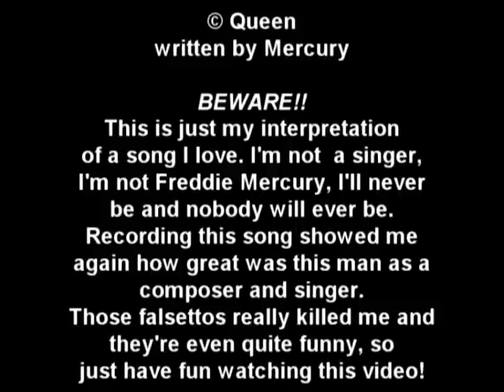"Bohemian Rhapsody" (Queen) performed by Forme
Ok, ok, this time I dared too much. I decided to recored a non-metal song but one of the most beautiful songs ever made (if not the best one). This took me a long time to learn the piano parts and to record in a decent way all the vocals (I've heard that the original song contains about 180 voices made by all the band). It was also difficult to reach the higher notes, even because they were recorded by Taylor and not Freddie (above all the crazy "for meeeeee") who has a natural high voice and I had to do all by myself without using any pitch program to fake my voice, just a lot and a lot of takes and overdubs (there are some fade in the video, you can also see something slightly different from the audio but they're not mistakes, I just was not able to record the whole thing perfectly so they're different takes mixed..). I also noticed that I say "Mother" when the real lyrics are "Mama".. Hope you like it and the next time maybe I'll try something more simple! Bye!